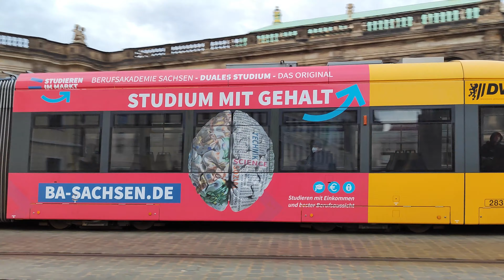Трамвай Дрездена | Dresden tram | Desember 2022 (4K, 30 FPS)(No Comments)